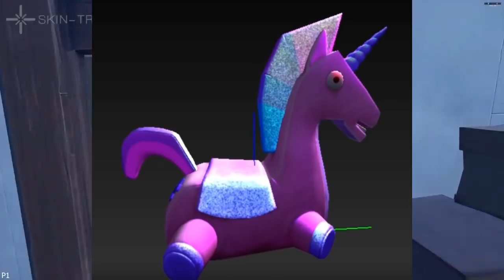فورت نايت | شرح تحديات ديد بول الاسبوع الخامس | تغير الباص 😍 | حل تحديات ديد بول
احبابي 😘🥰😍😘🥰😍

علامات لا تهمك:
فورت نايت شحر تحديات سكن ديد بول

فورت نايت حل تحديات سكن ديد بول

فورت نايت شرح تحديات الاسبوع الرابع لسكن ديد بول

فورت نايت اعثر على مغطس الحمام ديد بول

فورت نايت امكان الكتانس لسكن ديد بول

فورت نايت حل تحديات السكن سري سيزون 2 شابتر 2

فورت نايت تحديات سكن ديد بول سيزون 12

فورت نايت حل تحديات بسهولة سيزون 2 شابتر 2

فورت نايت حل جميع تحديات سكن ديد بول

فورت نايت فتح سكن ديد بول

فورت نايت شرح سهل لتحديات سيزون 2 شابتر 2

فورت نايت حل تحديات تي ان تينا

فورت نايت شرح تحديات سكن ديد بول (deadpool) الاسبوع الثالث

فورت نايت شرح تحديات الاسبوع الرابع سيزون 2 شابتر 2

شرح تحديات بروتوس الاسبوع الثاني السيزون الثاني

شرح تحديات تي ان تينا الاسبوع الثاني

فورت نايت تحديات تي ان تينا السيزون الثاني

شرح تحديات  Tntina's Trial - مصيبة تي ان تينا | Fortnite

حل تحديات الأسبوع الرابع سيزون 2 | Fortnite

فورت نايت مكان الكاتانا لديد بول

شرح تحديات الاسبوع الثالث من السيزون 12 الموسم الثاني فورت نايت Fortnite

فورتنايت| شرح تحديات ديدبول الاسبوعية(الاسبوع الاول)سيزون 2!!

شرح تحديات الاسبوع الثالث السيزون الثاني - فورت نايت الجزء الثاني

شرح تحديات الاسبوع الرابع السيزون الثاني

فورت نايت شرح جميع تحديات الاسبوع الثالث 3 ( السيزون الثاني التشابتر الثاني)

فورتنايت تحديات سباق تي إن تينا الاسبوع الثالث السيزون الثاني الشابتر الثاني ( السيزون الثاني عشر 12

فورتنايت اقفز عاليا بمحرك تحديات سباق تي إن تينا تحديات الاسبوع الثالث

فورت نايت | شرح تحديات الاسبوع الثالث السيزون الثاني ( تحديات تي ان تينا ) شرح جميع التحديات

فورت نايت | تحديات الاسبوع االثالث السيزون الثاني (تحديات تنتيناس) شرح جميع التحديات Fortnite
12

فورتنايت - اهبط عند منصة النفط وهايدور 16 والأشغال الخشبية المعضلة (تحديات سباق تي ان تينا)

فورت نايت | شرح تحدي القارب | اماكن القفز بالقارب | شرح تحديات الاسبوع الثالث سيزون 2 شابتر 2

فورت نايت اعثر على المكبس الغطاس الخاص بديدبول تحدى الاسبوع الثالث